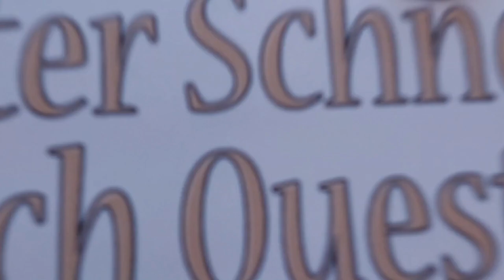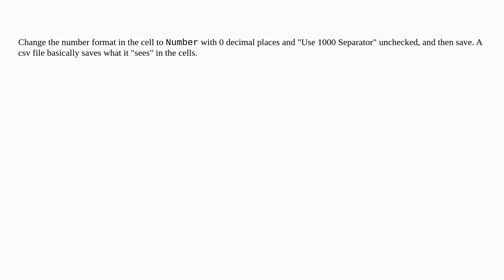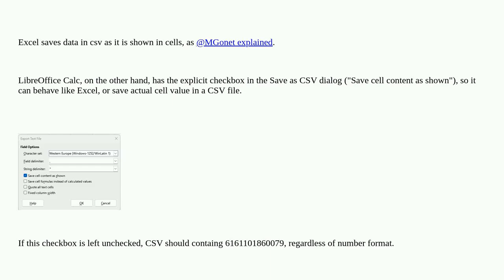How do I keep values the same when converting from XLSX to CSV? Export to CSV with expanded numbe...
How do I keep values the same when converting from XLSX to CSV? Export to CSV with expanded numbers and not scientific notation?

A special thanks goes out to the community

  csv microsoft-excel